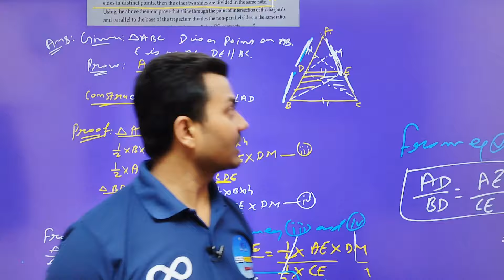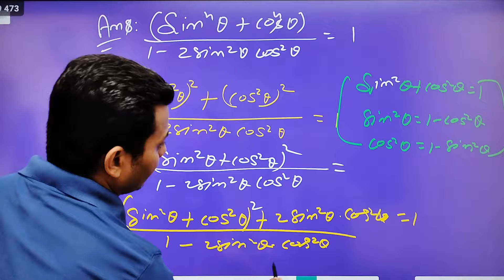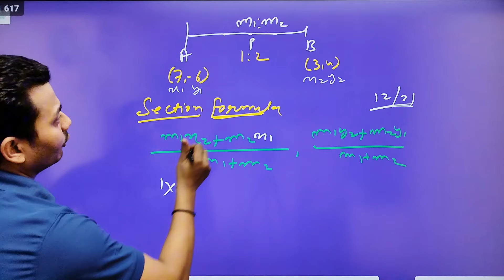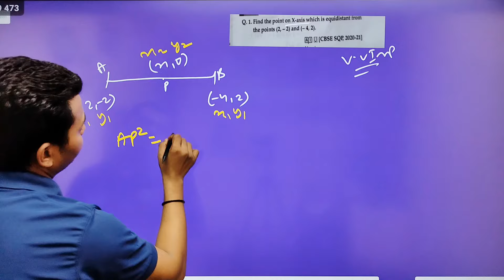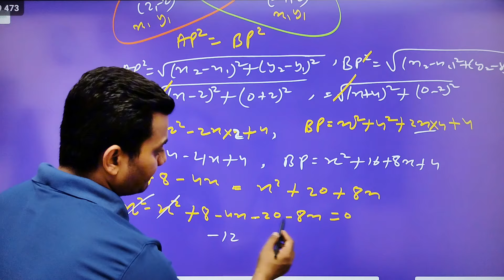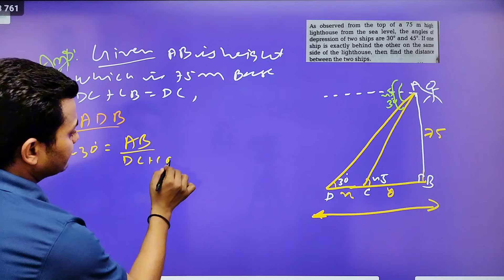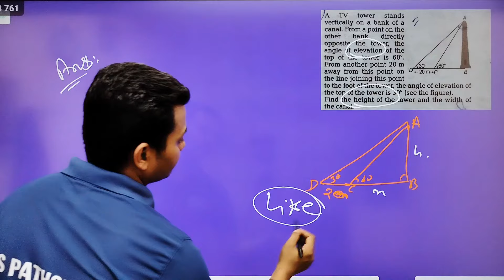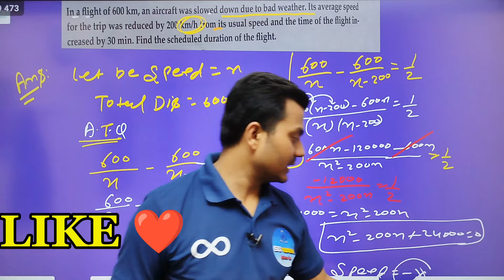Class 10 Maths Mostttt Expected question for midterm 2024🤫 पेपर से पहले पेपर।class10th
SS PATHSHALA
♾️APP📚

SOCIAL MEDIA 🤩

Class10: Maths Mid-Term Important Ques 🎯 Standard maths 🤯 || जो बार-बार आते हैं|| 200% Pakke🔥

Class10 Maths Mid-Term Important Ques 🎯 गणित महत्वपूर्ण क्वेश्चन || जो बार-बार आते हैं|| 200% Pakke🔥midterm maths important question 2024basic maths important question 2025midterm maths basic important questionstandard maths important question 2025class 10 maths important questionmid term maths important question by ss pathshalacbse board 2025 maths Class10th

Mid-Term Specia🤯l संस्कृत रियल पेपर मिडम का Pyq || Sanskrit Halfy Yearly Paper 2024||🔥doe

SS PATHSHALA
♾️APP📚

SOCIAL MEDIA 🤩

half yearly strategy class 9 and 10mid term plans class 9class 10 strategy mid termerror detectiontrigonometry table trickmansi maths teacher class 10 polynomialsPrem bhaiya 10Ss pathshalabrain hackExphub class 9 and 10doe practice paperclass 9 science chapter 1how to study in class 9class 9 mistakes not to doClass 9 padhledoe latest update todayasc starterMid term date 2024class 11th